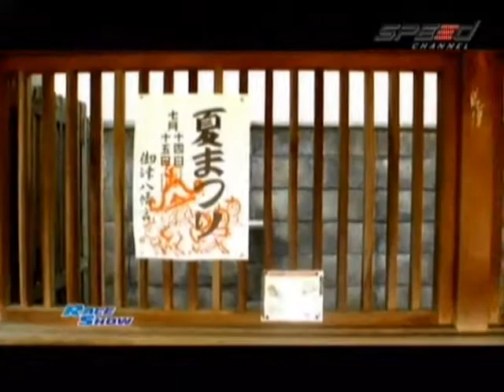RaceShow 03.08.13 Break 2